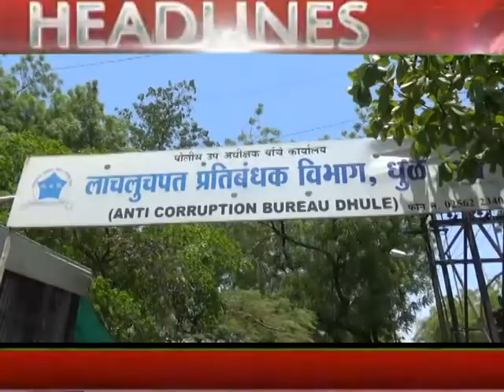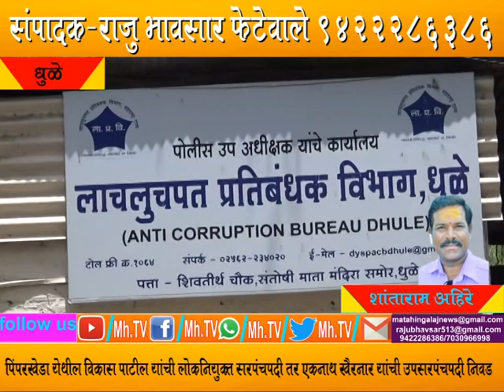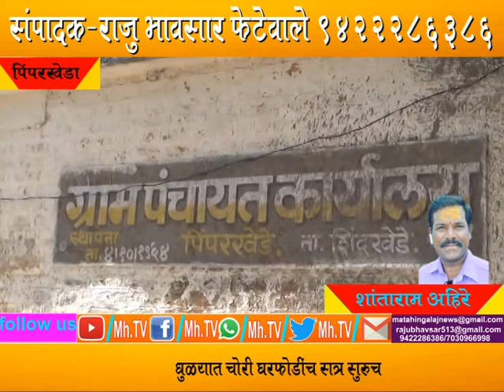MhTvNews 31 05 2019